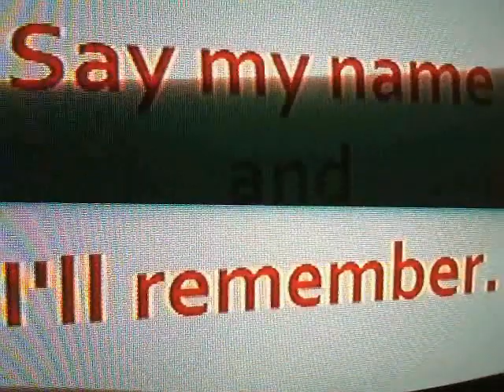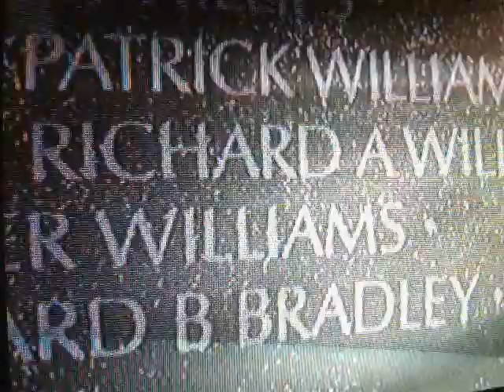Simple Enough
I declare publicly and without fear: that anyone who...examines with their own eyes my nature, my character, my morals, my inclinations, my pleasures, my habits, and can think me a dishonorable man, are themselves one who ought to be choked.

Lyric written by myself 10.29.08.

DVincentW:Vocals, guitars, bass.
Norman van der Sluys:Drums, acoustic guitar, engineering.